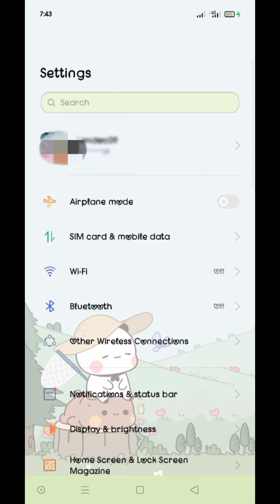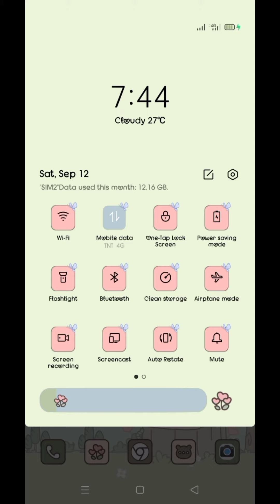Last Full Theme Oppo and REALME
thanks to Chrismel. .